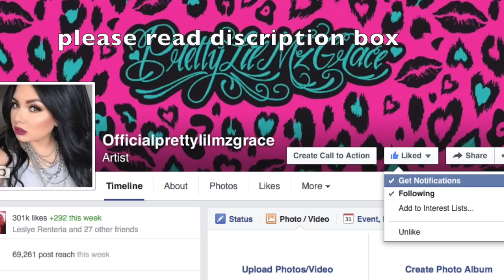CHANGED MY NAME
please read

A lot of you have been emailing me asking me y u haven't seen any new pics or msgs on my Facebook page, Facebook has changed its notification if u don't lick follow and get notification or even like anything on my page it thinks ure not interested on the page and won't let u know of any post i post up ,so please make sure u have clicked both get notifications and follow and like to see my stuff thanks everyone for the love

DECODED TO CHANGE MY NAME ON INSTAGRAM AND FACEBOOK SO I CAN HAVE THE SAME NAME AND LINKS

.♥SOCIAL MEDIA♥.

Muchos de ustedes me han estado enviando un correo electrónico preguntándome porque ya no han visto ningún nuevas fotos o Mensajes en mi página de Facebook , Facebook ha cambiado su notificación si no le hacen gusta oh seguir y conseguir la notificación o darle like a las cosas q pongo piensa que no están interesado en la página y no te ba a notificar de cualquier post que publique , así que por favor asegurasen de que han hecho clic tanto obtener notificaciones y seguir y les gusta ver mi cosas gracias a todos por el amor

.♥SOCIAL MEDIA♥.